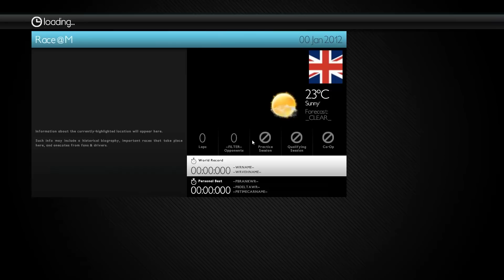Project Cars - Jumping Issue #2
This is the second video detailing the same issue as the first video. The first capture wasn't at all very good so hopefully this will be a lot clearer now, especially that it's a constant 60FPS capture. You can see the problem mostly at Club Corner and at the start of the second lap when braking in for Village before the Loop.

Some people refused to believe that the game was Project Cars, well hopefully now the menu system as well as the OSD proves otherwise.